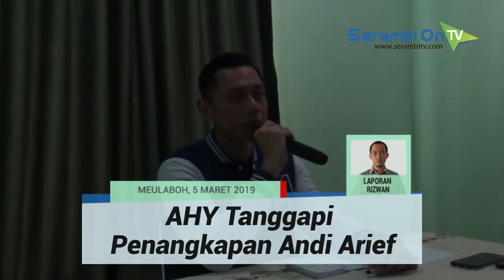AHY Tanggapi Penangkapan Andi Arief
SERAMBITV.COM, MEULABOH - Komandan Komando Satuan Tugas Bersama (Kogasma) Partai Demokrat, Agus Harimurti Yudhoyono (AHY) memberikan konfrensi pers dalam kunjungan ke Meulaboh, Aceh Barat, Selasa (5/3/2019).

AHY juga menanggapi terkait penangkapan seorang politisi Partai Demokrat, Andi Arief dalam kasus dugaan narkoba di Jakarta.